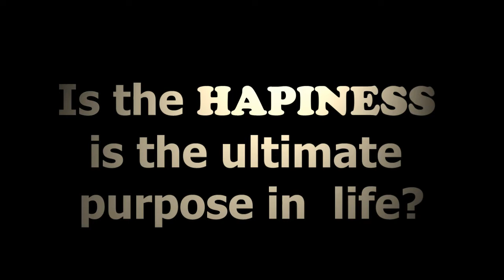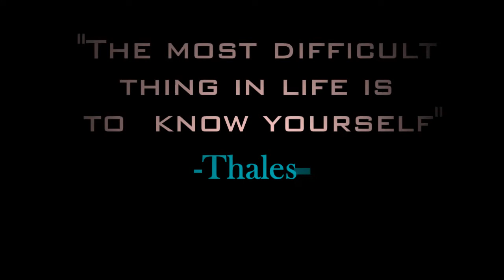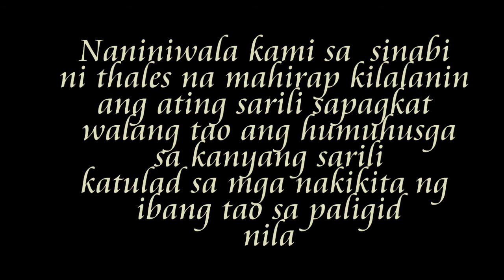BCSC-Humanities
interview about the argument of philosophers